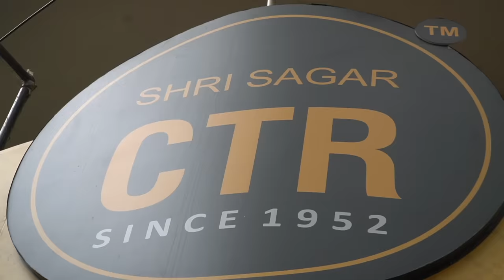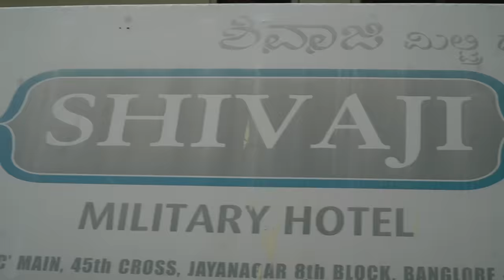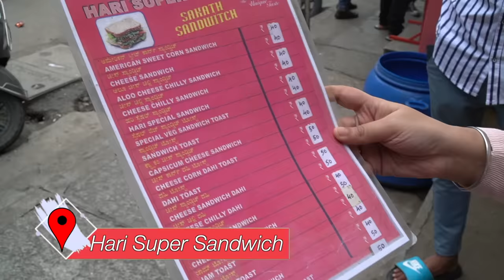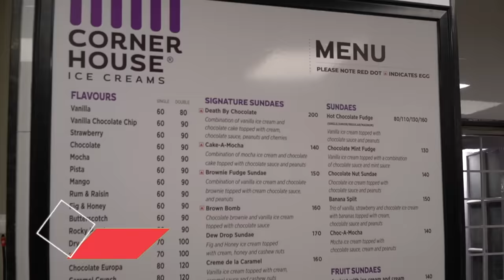Best Of Bangalore Food | CTR, Truffles, Corner House, Hari Sandwich & More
Hey GGSquad, How are you? In this video, I take you to some of the iconic and popular joints in Bangalore. These are some of the joints that are frequented by the locals and serve the best food in the town. From dosa & puliyogare to burger and desserts, I have shown everything in this video. Make sure you watch it till the end to see all the delicious foods.

Here are the places mentioned in the video:

CTR: 7th Cross Rd, Srirampura, Bengaluru, Karnataka 560003

Puliyogare Point: Mallikarjuna Temple St, Basavanagudi, Bengaluru, Karnataka 560004

Hari Super Sandwich: 121/A, 8th Main Road, Jayanagar, 3rd Block, Bengaluru, Karnataka 560011

Khan Saheb Grills & Rolls: Ground Floor, Sri Shiva Sai Complex, 7th Main Road, 13th Cross Rd, Indiranagar, Bengaluru, Karnataka 560038

Truffles: 307, K. P Square , Ground Floor, 100 Feet Rd, Binnamangala, Stage 1, Indiranagar, Bengaluru, Karnataka 560008

Corner House: 3265, 8th Cross Rd, Appareddipalya, Indiranagar, Bengaluru, Karnataka 560008